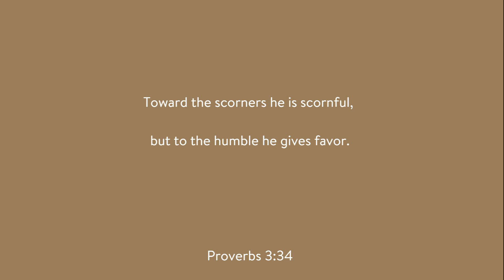Penultimate - "RSVP"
Pastor: Trent Eayrs
Scriptures:  Luke 14:1-24
Series: Meet Jesus